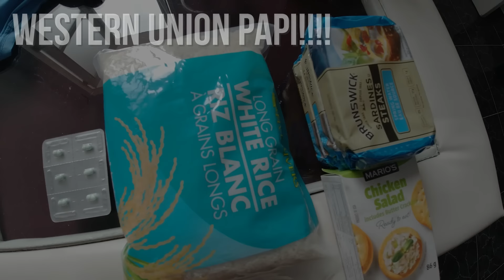This is CUBA: HOT & READY Sugar BABIES and Soviet Suburbs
In this one, we will travel out east to Havana's Soviet constructed city. Alamar of Havana Province was a community constructed during the Cold War using Soviet style prefabricated buildings. Although Cuba is no longer socialist, there is a strong sense of community in Alamar and of course, plenty of sugar-babies awaiting their knights with shining visas.
Let's go hang out with Alina!